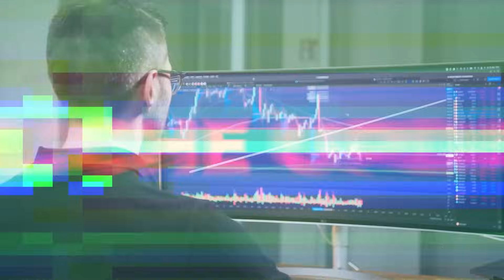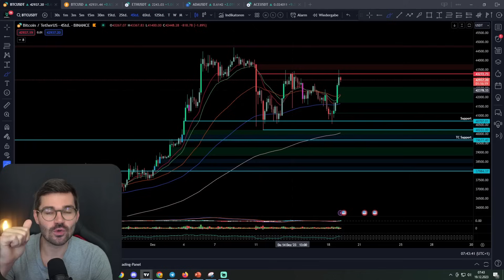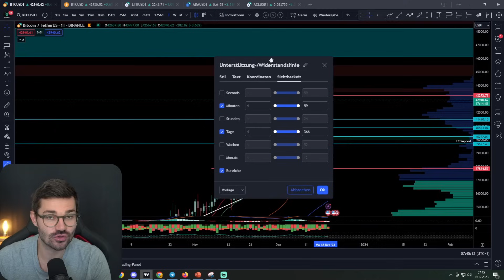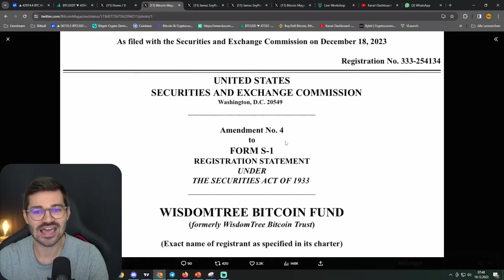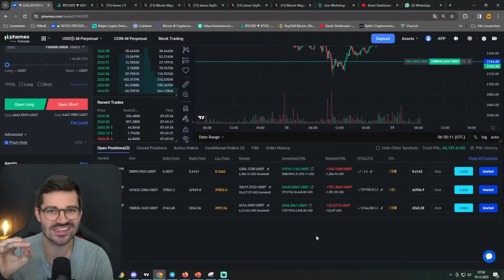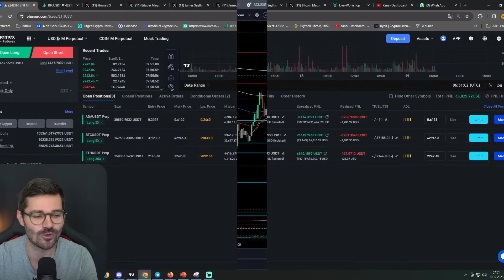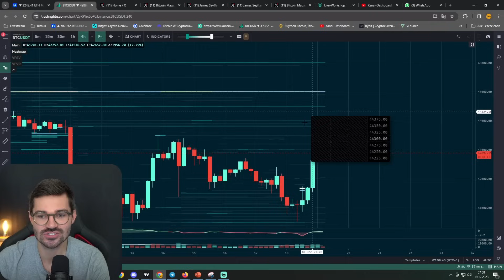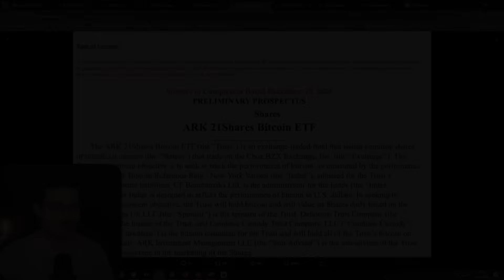ACHTUNG! Jetzt geht es bei BITCOIN los! Deine Chance!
🔒 HARDWARE-WALLET 🔒

⏱ Timestamps
00:00 Intro
00:47 4h Chart
07:03 Tageschart
09:35 SPOT ETF News
11:20 Tradeupdate
12:49 15m Chart Daytrader
16:47 Ethereum Analyse
18:16 Liquidität

💻 MEHR CONTENT 💻

✉️ Geschäftliche Anfragen ✉️